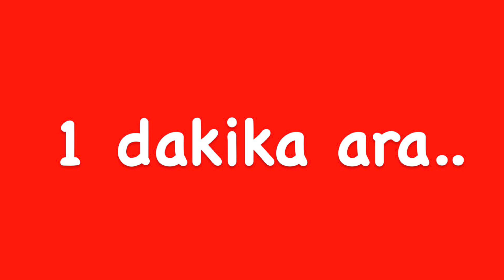CARDİO / KALÇA BACAK SIKILAŞIYOR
MERHABA  bebeklerim..
Bu videom sizin egzersize başlama videonuz olsun!
YORUM'a  günün tarihini, güncel kilo veya beden ölçümlerinizi yazın
1 ay boyunca her gün bu çalışmayı yapın (ağır gelirse 1 gün video 1 gün yürüş şeklinde ilerleyebilirsiniz) 1 ay sonunda önce/sonra şeklinde bilgilerinizi güncelleyin!

DİĞER VİDEOLARIM